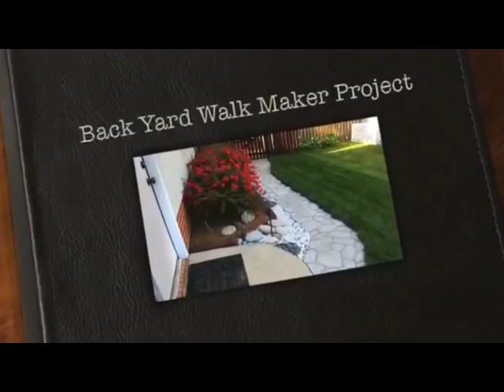Paving Stencil Demo